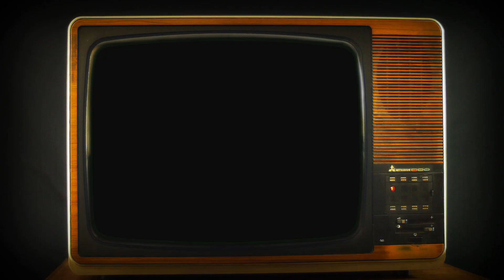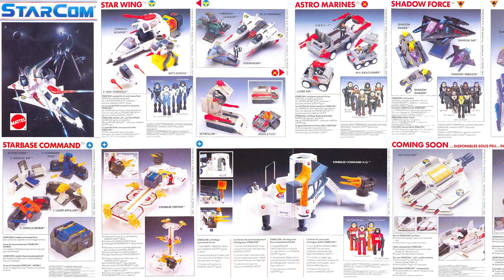The History of Starcom: The Toys With Magnets On Their Feet!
Starcom: The U.S. Space Force is a 1987 animated syndicated television series inspired by a motorized toy franchise manufactured by Coleco. The plot detailed the adventures of an American astronaut brigade as they fought off attempted invasions by Shadow Force, a nasty collection of humans and robots led by the nefarious Emperor Dark.

You might remember them as the small action figures with magnets in their feet.

Unfortunately, no one seemed to care as 1987 was jammed full of other more popular lines based on already established brands like GI Joe and Transformers and MASK.

The show earned poor ratings, and it was cancelled after 13 episodes.[3] The series was broadcast in reruns in the early 1990s, but no new episodes were produced.